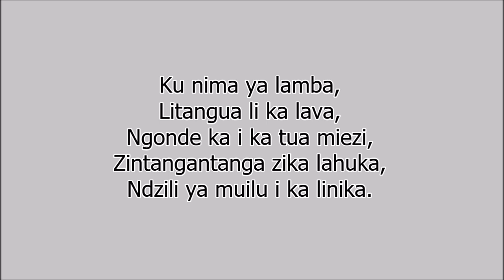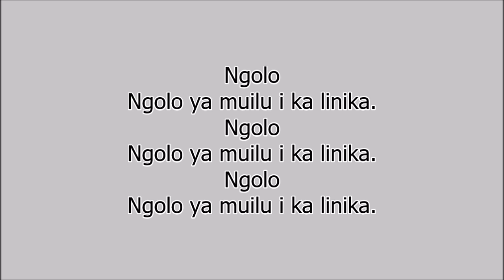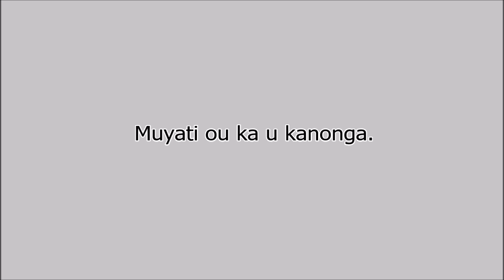Luchazi Gospel - Ngolo ya muilu i ka linika (Lyrics)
Lyrics based on Matthew 24: 29 - 34.